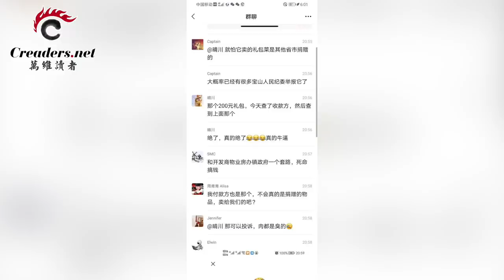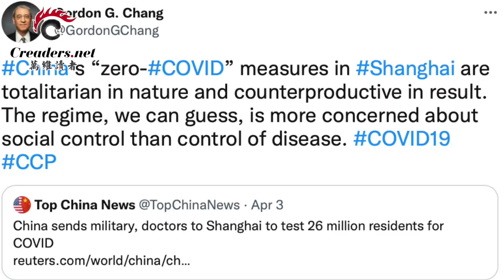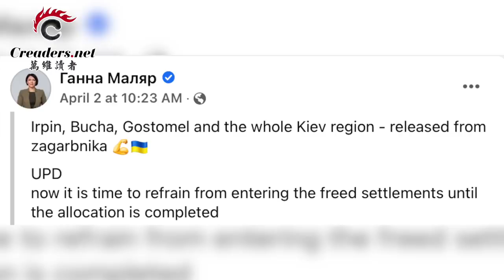军警持枪现身街头 压不住上海人的怒火与抵抗；北京若敢这么干 美国已准备好了；北约最新警告：一场大战在即？欧洲禁止俄石油天然气进口 迟早的事（《万维读报》20220406-3 FACC)